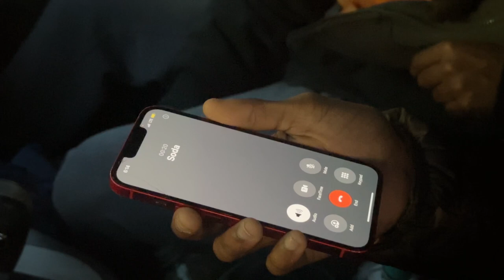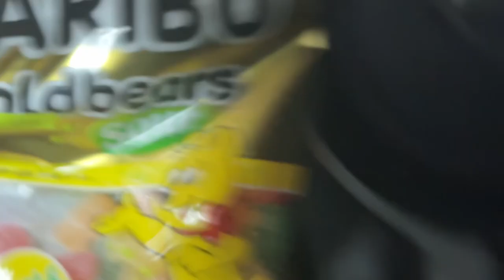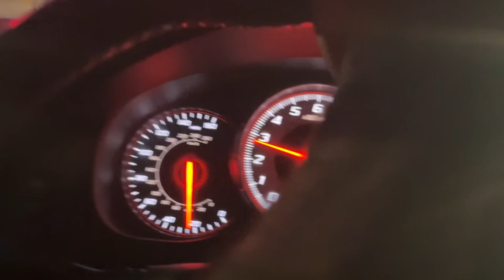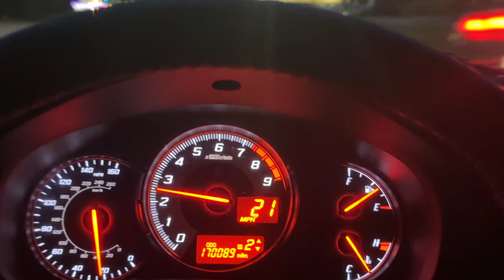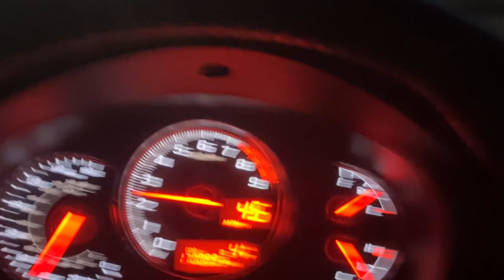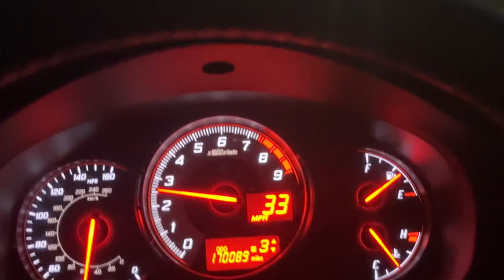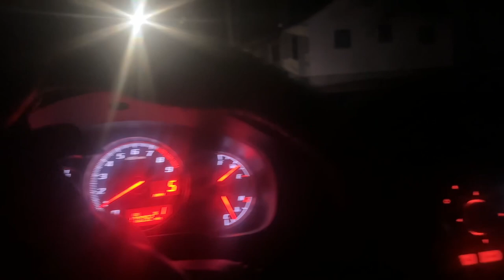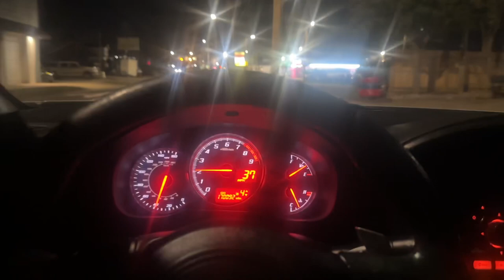FIRST VLOG! Frs POV, Demon slayer training ark with Abnormal and More!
Hey there, welcome to my first vlog! 🎥 Join me on this exciting journey where we'll explore new places, share some laughs, and create unforgettable memories together.